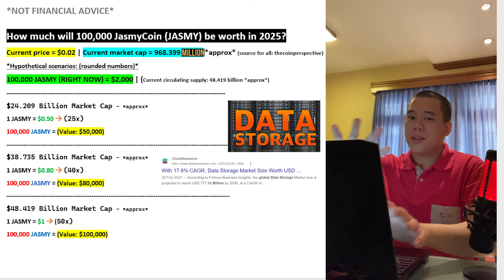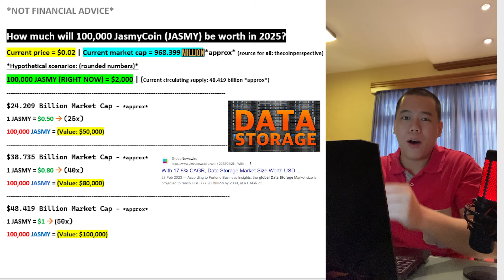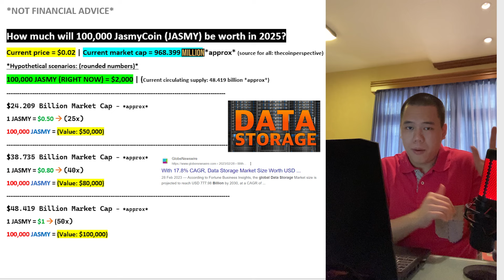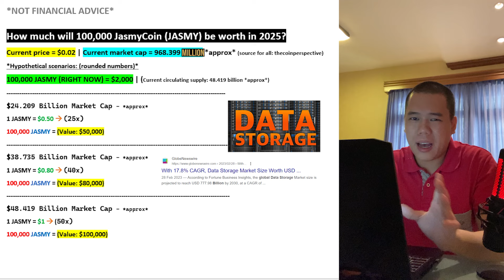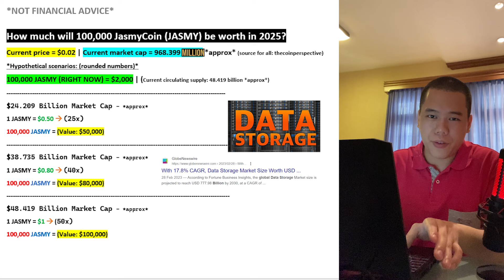How Much Will 100,000 JasmyCoin Be Worth in 2025?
In this video I talk about JasmyCoin – JASMY!

TIMESTAMPS
0:00 Intro & Disclaimer
0:22 Lowest Price Target & Jasmy Explained
3:37 Middle Price Target & Data Storage Market
4:52 Best Case Scenario Price Target
6:05 When Is the Peak of the Bull Run?
7:17 Emotional Stamina

Content in videos or anything posted on Lee the Captain’s YouTube channel should not be interpreted as an invitation/recommendation/suggestion to purchase, sell, or trade securities/cryptocurrencies etc. Content posted on this channel and any videos posted is purely for entertainment purposes only and is based off my personal experiences.